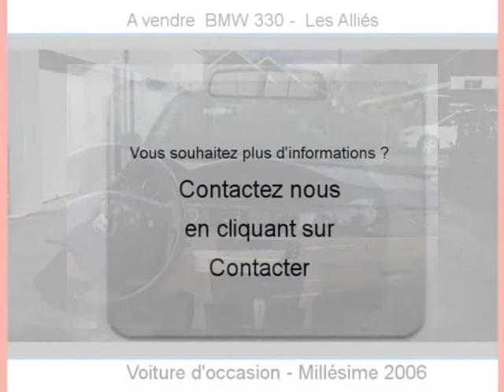Achat Vente une BMW 330 Les Alliés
A vendre à  Les Alliés  Occasion automobile BMW 330 de 120000 Km.
automobile occasion Autoenvideo : Achat Vente une BMW 330  Les Alliés  Doubs